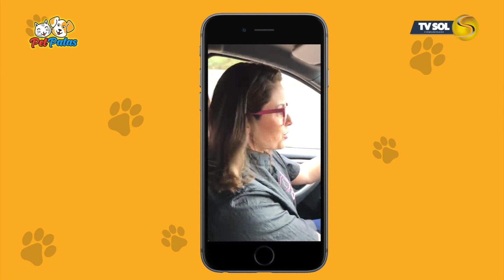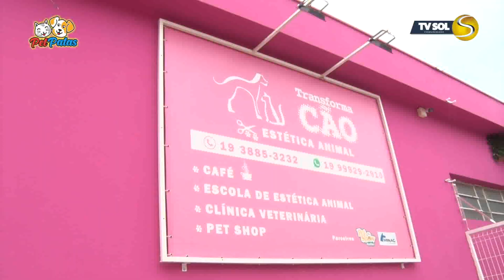Pet Patas - TransformaCão - Bloco 1 | TV Sol Comunidade